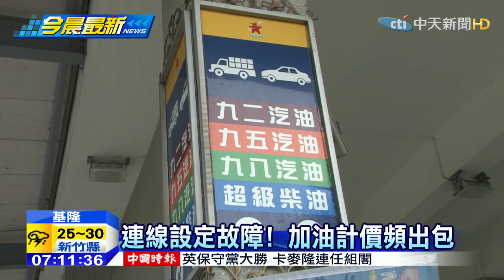20150509中天新聞 加92汽油算98的錢 加油站機台擺烏龍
民眾加油要睜大眼睛了，基隆市一名男子到住家附近加油，明明加的是92汽油，但回到家檢查發票才發現，加油站幫他算成98汽油的價錢，整整多付了110元，回到加油站詢問，加油站坦承出包，把多收的錢退還，並解釋是加油機微調故障，所以價格計算才會擺烏龍。